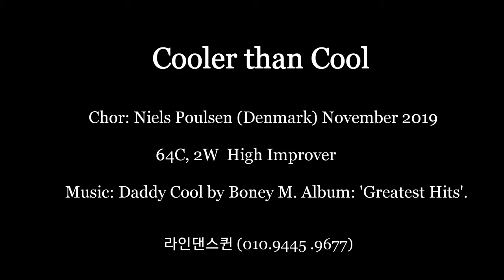Cooler than Cool Line Dance (High Improver) Niels Poulsen Demo l 라인댄스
Choreographer: Niels Poulsen (Denmark) November 2019

             Track length: 3:27. iTunes, etc

라인댄스 지도자 자격증과정 안내
매주 토요일 오전 10시 00분 ~ 13시 00분